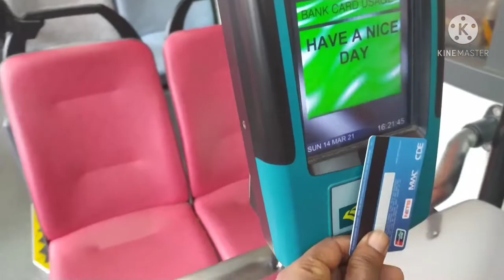Singapore city,walking tour Jurong East shopping mall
j cube is a shopping center located in Jurong East Singapore,it opens 10am to 10 pm,    there have lot off shop  like as uniclo,2000,,bata, h/m,etc,and many good court, , Chinese,Malay, Japanese,all kind of food available,fair price ,that's all thanks everyone and subscribe my channel and countinue with my channel *jarin happiness*